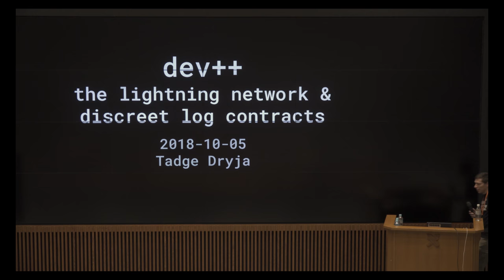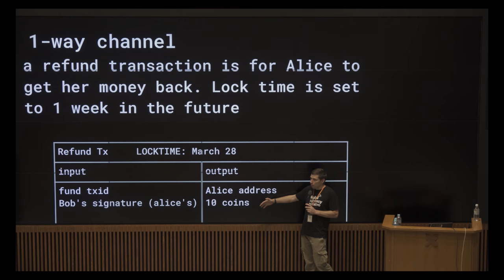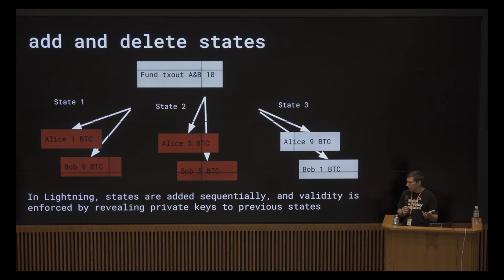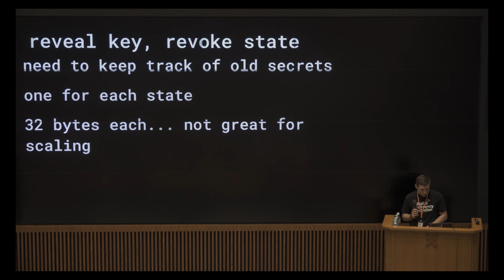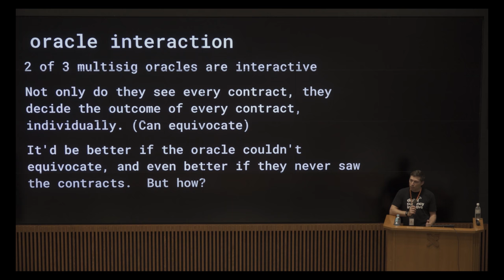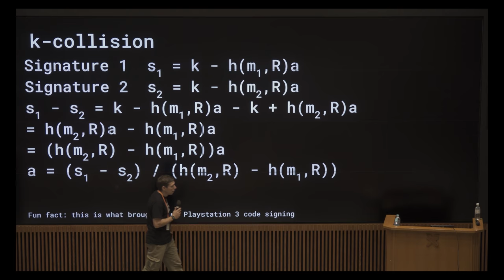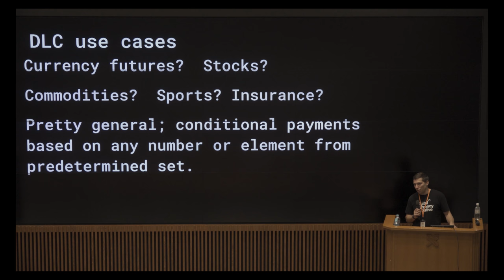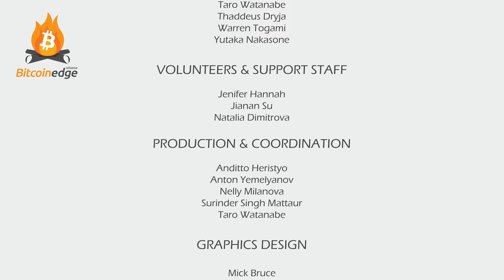Dev++ 02-19-EN | Lightning Overview, Channel Factories, Discreet Log Contracts - Thaddeus Dryja